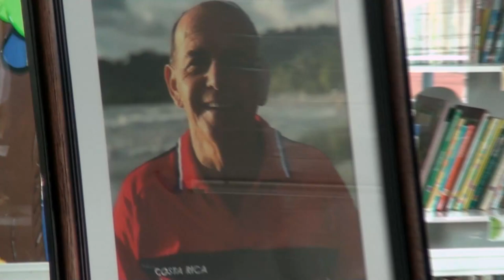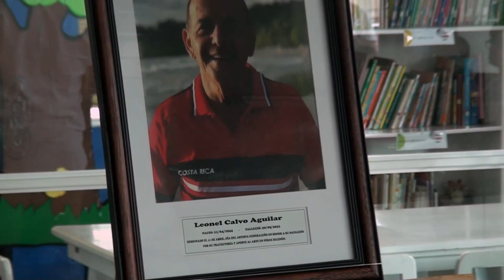Develan foto del músico Leonel Calvo, desde este 11 de abril se celebra el Día del Artista Generaleñ